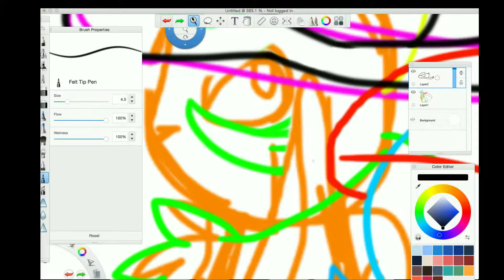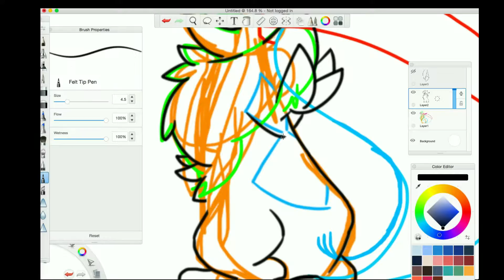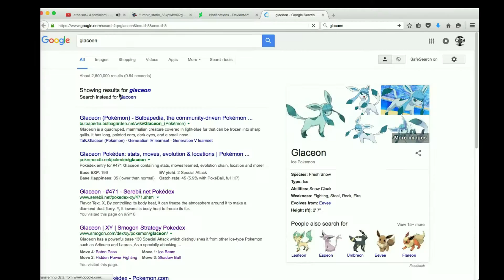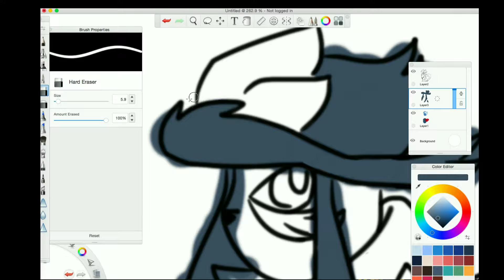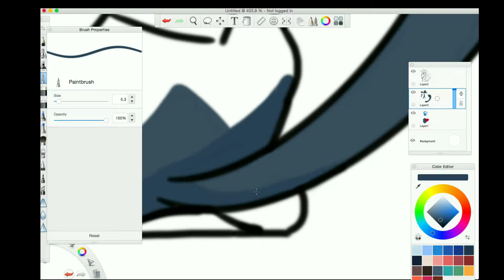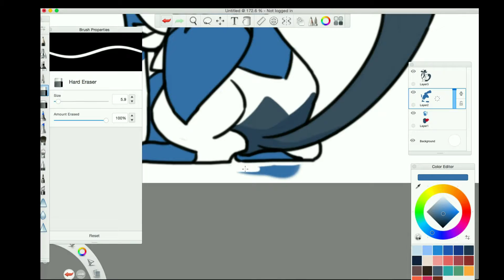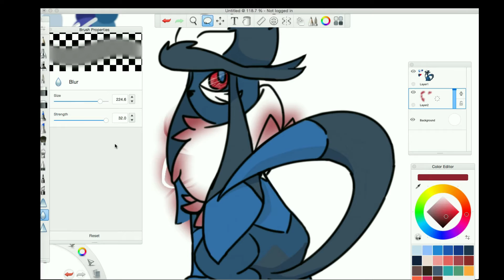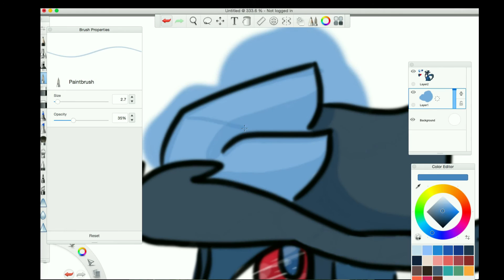Pokefusion Speedpaint: Glackrow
We need more Dark Ice type pokemon, so why not throw in a fusion into the mix? This fusion was between Glaceon and Honchkrow

Hey! Be the first to buy a commission from me!